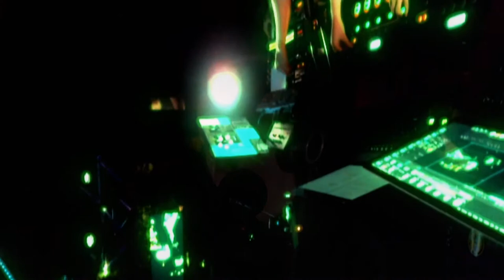OOPUS live stream #43 // Last stream of 2021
OOPUS live stream #43
// Last stream of 2021
// Let's wrap that 2021 and look into 2022
// Folktronica
// Join with our live streams from OOPUS studio on 29th of December 8pm (GMT+2)

00:00 - preflight / countdown
30:13 - introduction
37:32 - live music
01:10:28 - outro

Stream live sound and synths - Johannes Ahun
Vocal, instruments and FX - Mari Meentalo
Video and visuals - Aleksander Sprohgis
Pictures and media - Kerttu Kruusla

OOPUS 2021